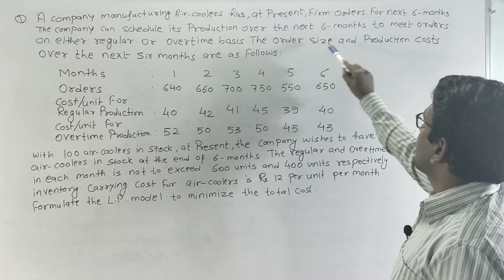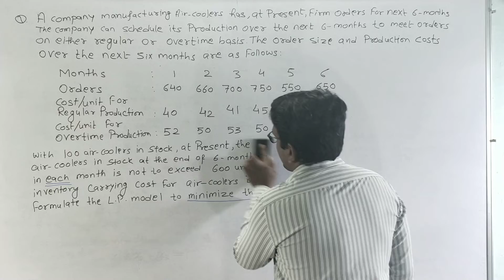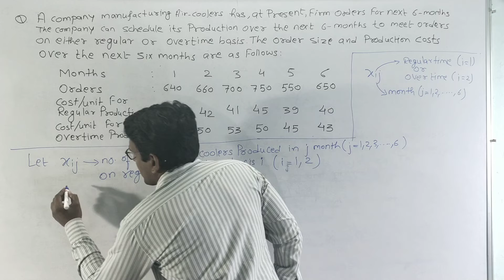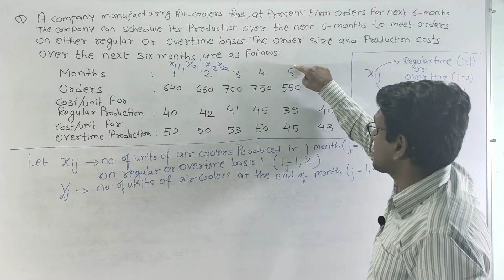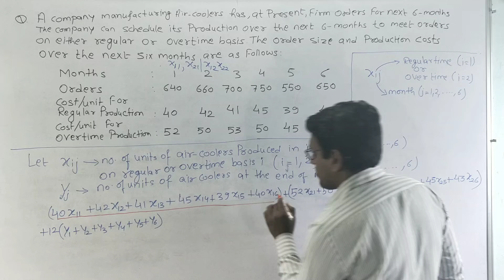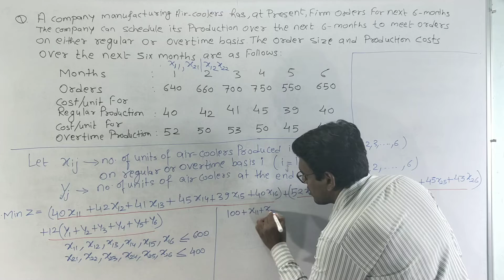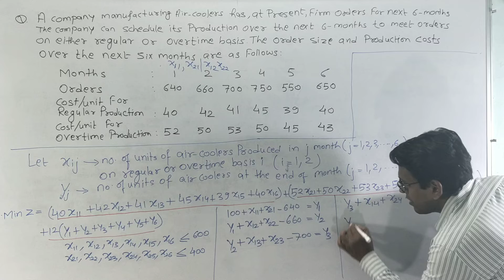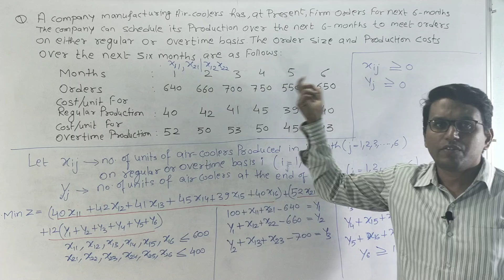Operations research II Lecture-5 II UNIQUE PROBLEM II Formulation of linear programming problems II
Lecture-5(Example Problem on Formulation of LP model)